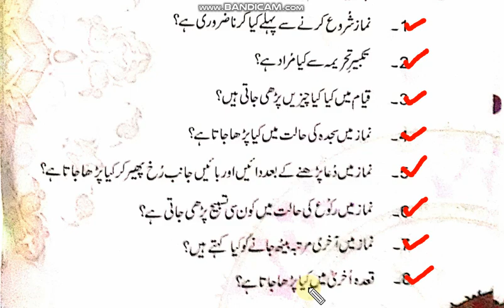Islamiat Class 3 Namaz Parhny ka tareeqa Q\As